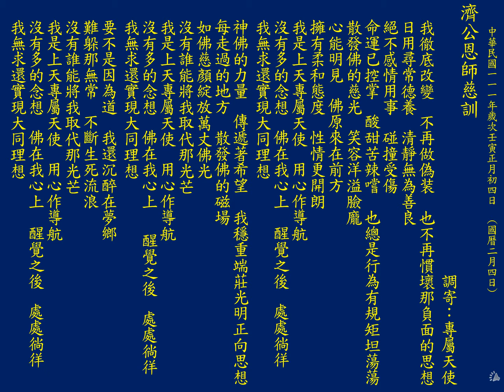聖歌: 專屬天使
濟公恩師慈訓
調寄:專屬天使

我徹底改變  不再做偽装
也不再慣壞那負面的思想
日用尋常德養  清靜無為善良
絕不感情用事  碰撞受傷
命運已控掌  酸甜苦辣嚐
也總是行為有規矩坦蕩蕩
散發佛的慈光  笑容洋溢臉龐
心能明見  佛原來在前方
擁有柔和態度  性情更開朗
我是上天專屬天使  用心作導航
沒有多的念想  佛在我心上
醒覺之後  處處徜徉
我無求還實現大同理想

神佛的力量  傳遞著希望
我穩重端莊  光明正向思想
每走過的地方  散發佛的磁場
如佛慈顏綻放萬丈佛光
沒有誰能將我取代那光芒

要不是因為道  我還沉醉在夢鄉
難躲那無常  不斷生死流浪